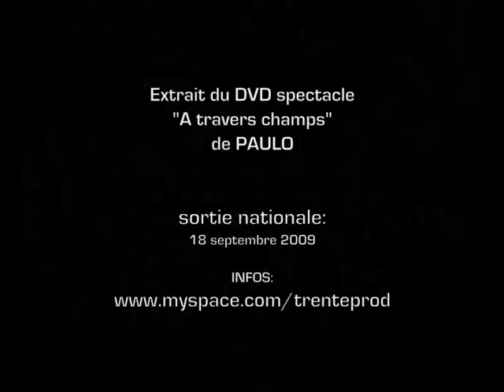Paulo l' humoriste - La 2 chevaux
PAULO EN SPECTACLE EXCEPTIONNEL A L'OLYMPIA LE 11 MAI 2013!

Paulo l' humoriste - Sketch La 2 chevaux - extrait du dvd " à travers champs " sortie prévue le 18 septembre 2009.
En tournée dès la rentrée... + d' infos